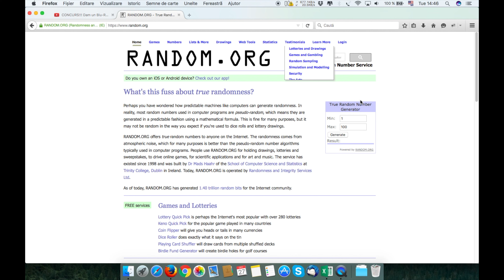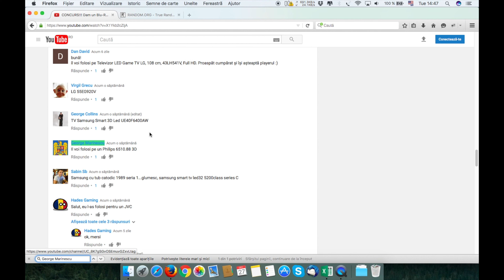Desemnare Câștigător Blu-Ray Samsung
Concursul pentru Blu-Ray-ul Samsung s-a încheiat. Norocosul câștigător este George Marinescu. Felicitări!
Înscrie-te și poți fi norocosul câștigător!